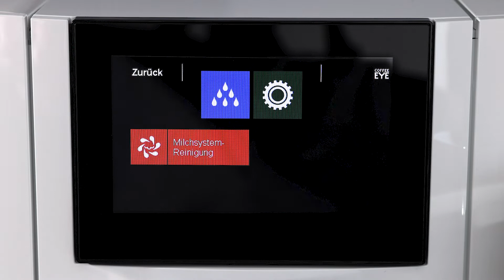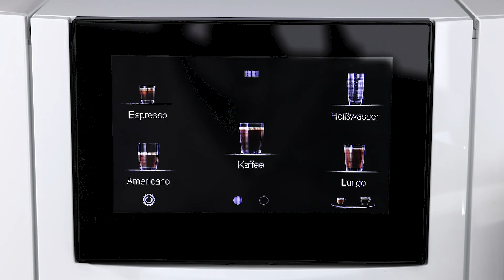JURA J8 - Milchsystem reinigen